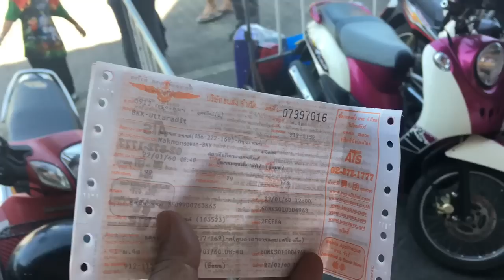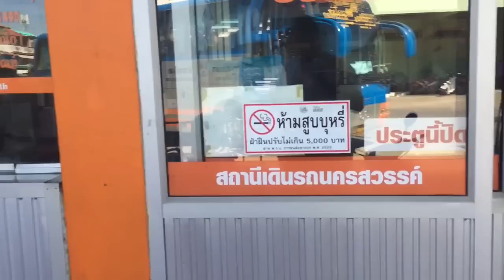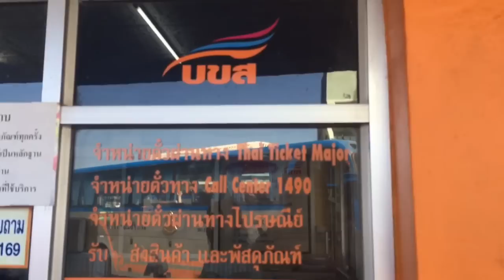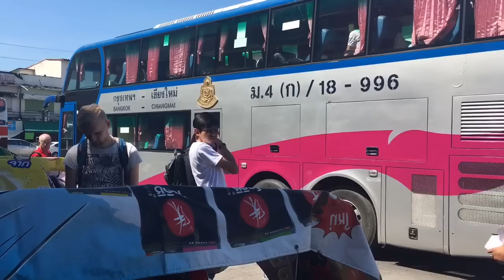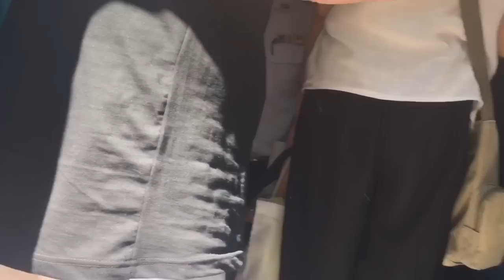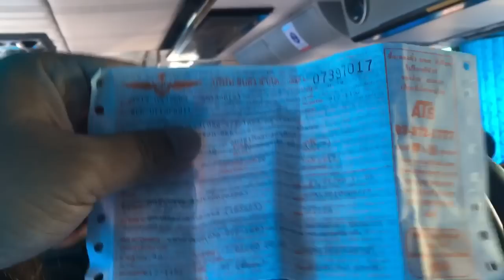รีวิวรถทัวร์ เดินทางเข้ากรุงเทพ บขส. 99 จากสถานีขนส่งนครสวรรค์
รีวิว เดินทางด้วยรถทัวร์ บขส.99 เข้ากรุงเทพ จากสถานีขนส่งนครสวรรค์ ราคา 178 บาท